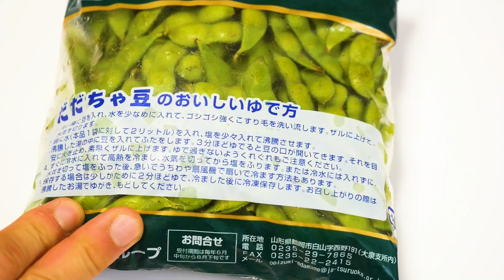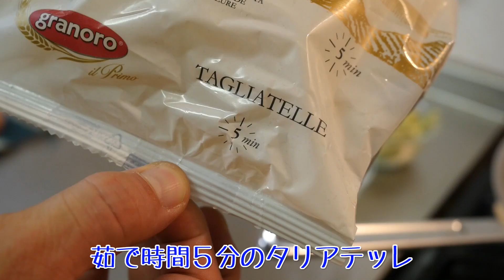【緑のカルボナーラ】サムネで答えが分かったら天才！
カルボナーラの創作料理になります。先日視聴者さんから頂いた「ある品」を使って一品作りました。
山形を代表する特産物の一つ！だだちゃ豆♪

甘味のある枝豆（だだちゃ豆）のペーストがカルボベースととても合う一皿です。
だだちゃ豆の差し入れ、ありがとうございました^^

枝豆がお好きな方は是非一度作ってみてください♪

◇Chef Ropia料理コミュニティ～オンラインサロン～

・フィスラー鍋セット

・カメラマイク